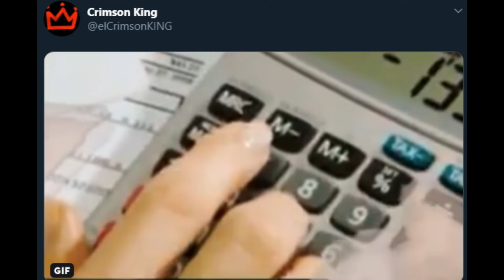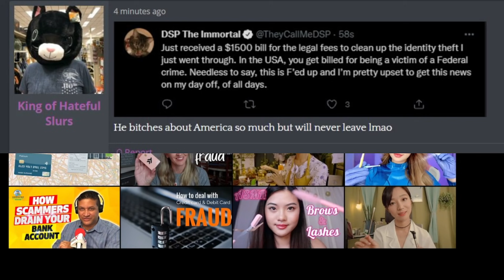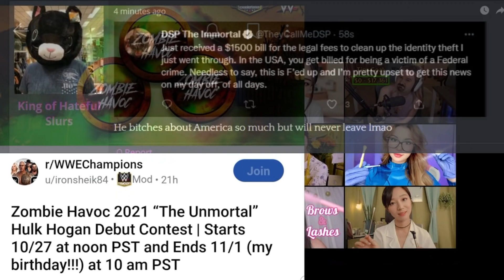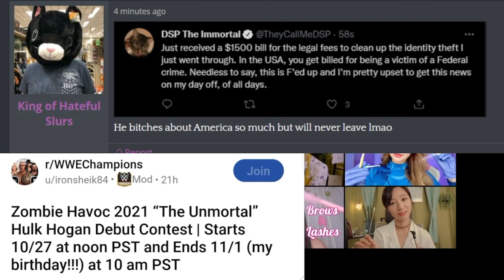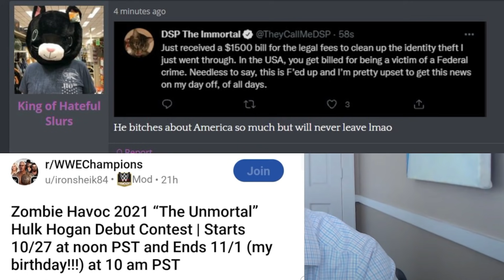DSP Cries It- "I Need $1500 For A Lawyer!" Is Quickly Proven False With Video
Yeah... DSP tweeted out he NEEDS $1500 for a lawyer. Why? For the bank identity totally fake don't believe the leaks but still a federal crime. Right...